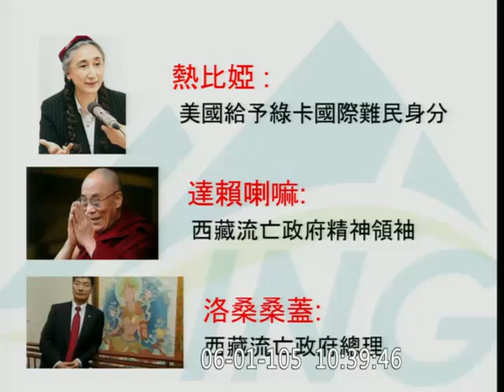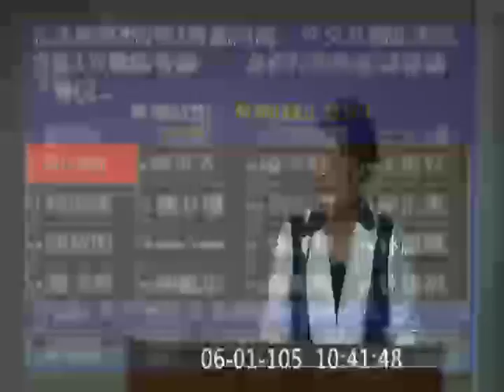20160601 蔡適應 難民法 葉俊榮 內政委員會 【立法院演哪齣？】